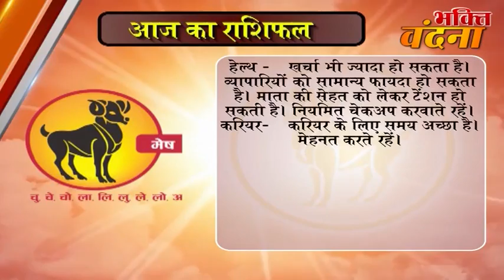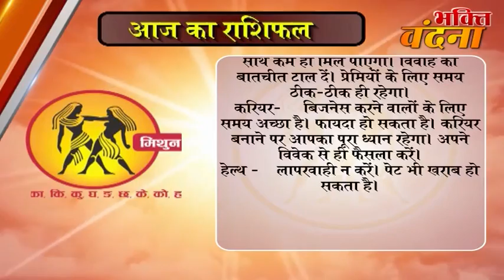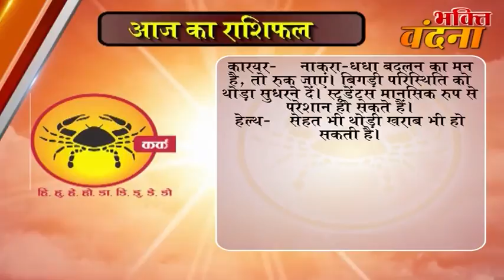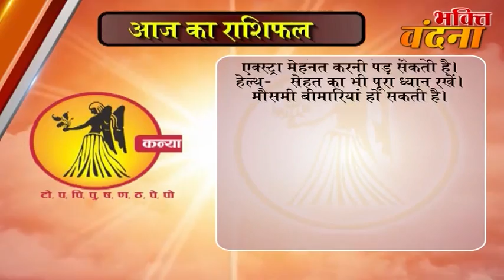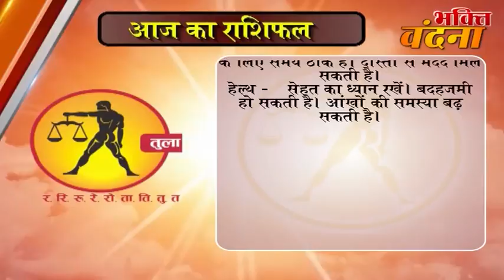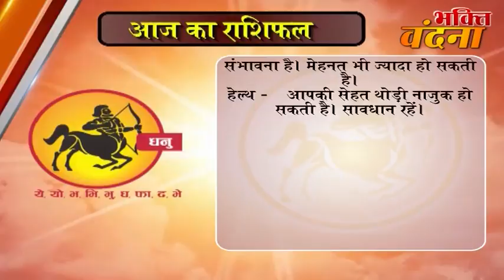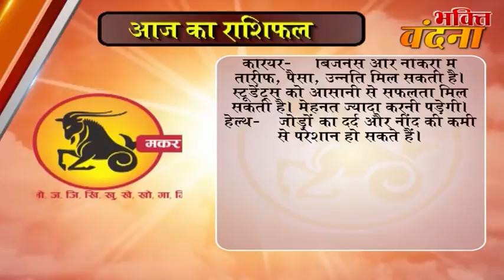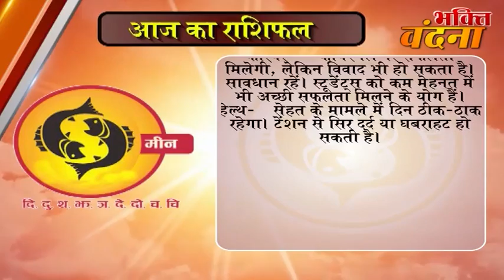Aaj ka Rashifal 19 November 2017, Daily rashifal, Danik rashifal ,आज का राशिफल ,दैनिक राशिफल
dainik rashi
rashifal bhavishye
today rashifal
horoscope 2017
jyotish upay
rashifal daily
rashifal 2017

mesh
asardar upay
asardar totke
chamatkari samadhan
astrology today